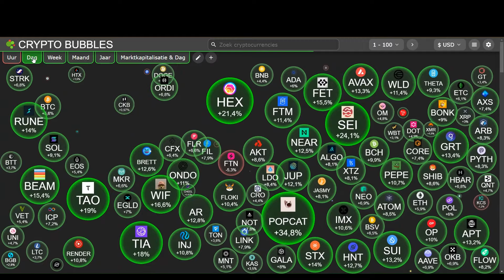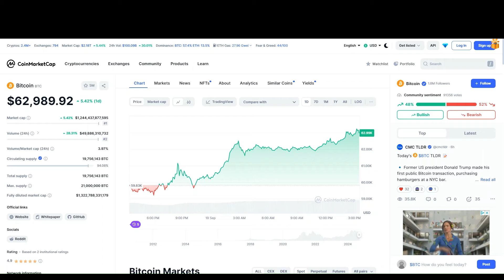🚀It's Thursday! What A Day, EskensCrypto Journal is here to Tell you all about what is happening!😁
Stop paying fees on buying and selling Bitcoin, Ethereum and lots of other crypto! Bybit, one of the largest crypto brokers in the world, is currently charging 0 trading fees on USDC trading pairs! This saves you tons of money! Trading in in USDC pairs workt exactly the same as trading in USDT pairs!

💰Use USDC trading pairs on Bybit (The World's Leading Assets Platform) and pay 0 tradingfees on lot's of crypto coins!
Sign-up Take Less Than 40 Seconds !!

Always check the prices on different Crypto exchanges to lock in the best deals for buying AND selling your crypto's!! Below some sweet deals to get you started :)

Sign-up Take Less Than 40 Seconds. Bybit The World's Leading Assets Platform.

💰Buy, sell and store over 190 digital assets at one of Europe’s leading exchanges. Create your Bitvavo account with my personal link below to trade your first €10,000 free of fees

💰Keep Your Crypto SAVE, BUY a Crypto Wallet!

If you're interested in learning about crypto, then this is the video for you! We'll teach you everything you need to know to get started with crypto, from the basics to the more advanced topics.